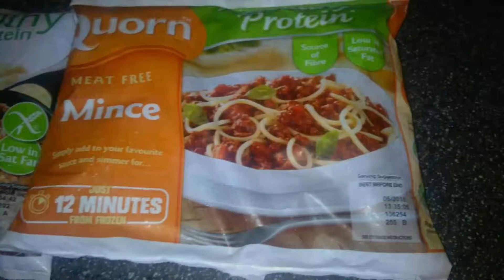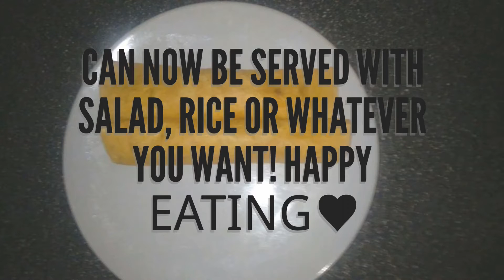How To Make Quorn Mince Vegetarian Fajita Wrap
Recipe for vegetarian mince wraps.